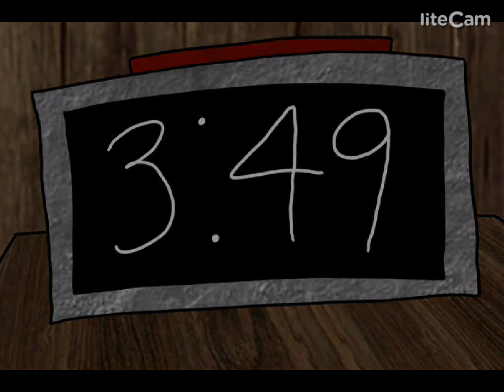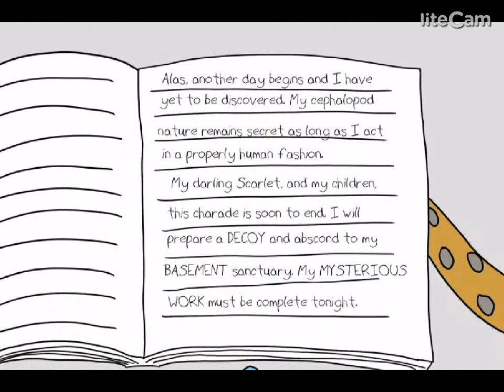Let's (Perhaps) Play: Octodad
Introducing my girlfriend, Makayladeedoo!
Because why the heck not?